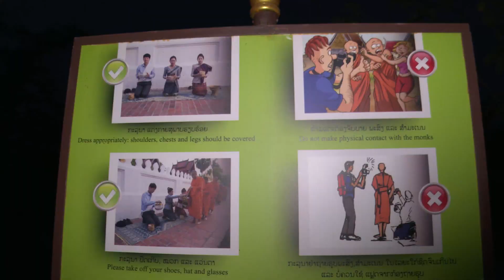Takbat Morning Alms Giving Ceremony in Luang Prabang, Laos 4K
The Tak Bat Morning Alms Giving Ceremony has become a must-see for travellers to Luang Prabang in Laos. This ancient tradition occurs every day with the sunrise, when monks silently line the streets while locals put gifts of food into the bowls carried by the monks. Let’s watch this ancient local custom with us!